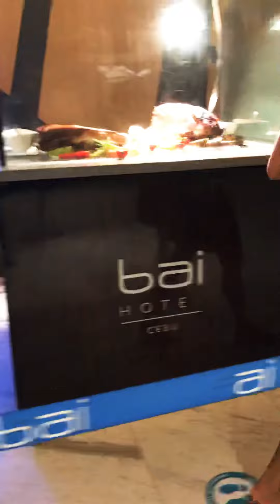Merry Chrstms dto po kmi kakain ng hapunan. Buffet@bai hotel cebu😍 naka promo po frm 999 to 689 💋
Yong lechun ang sarapp talaga at yong mga pagkain nila🤟sulit ung binayad namin😋